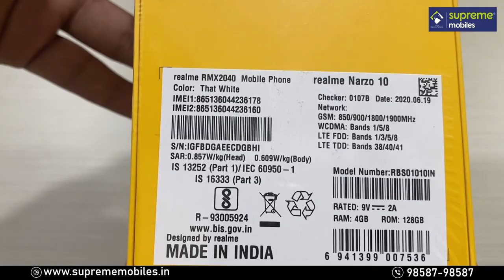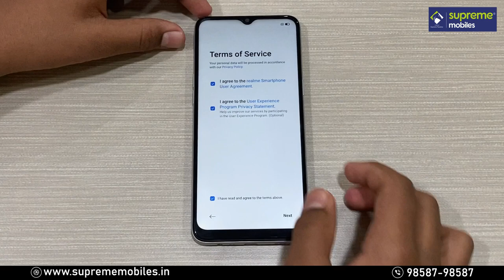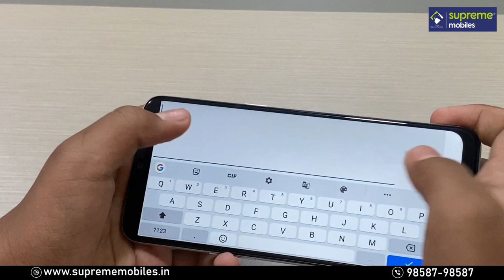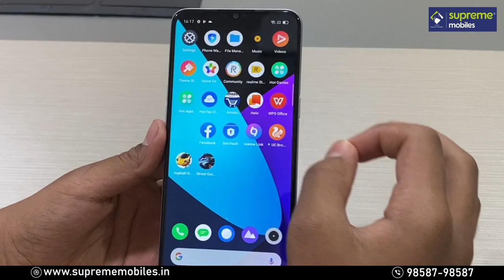Realme Narzo 10 Unboxing & Tamil Review ( Youngest Youtuber )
Realme Narzo 10- 48MP Quad-Cam. Epic Performance. 48MP Quad Camera | 5000mAh Battery | Helio G80 AI Processor.